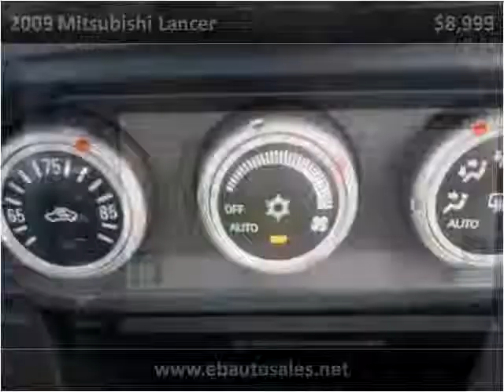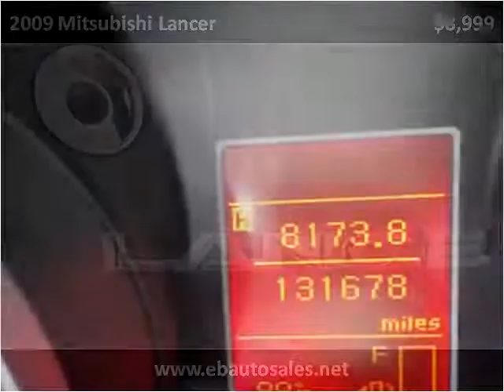2009 Mitsubishi Lancer Used Cars Albuquerque NM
This 2009 Mitsubishi Lancer is available from E & B Auto Sales.